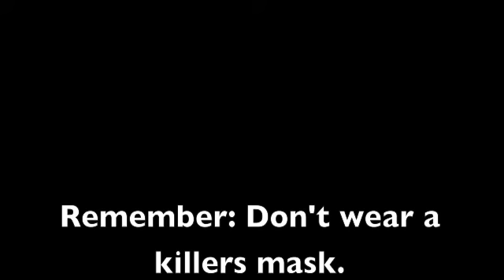Black Friday Part III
Plot Summary: The original killer is finally gone, but a police officer puts on the mask and becomes a menace.